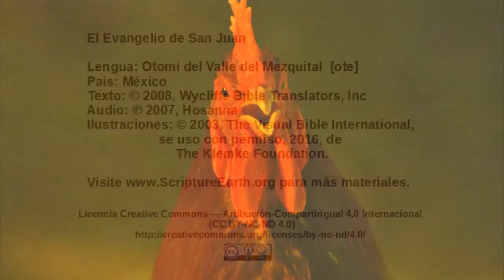Otomí del Valle del Mezquital - John 18:15-27 - Peter denies Jesus and Annas questions Jesus [ote]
Selection from the Gospel of John in the Otomí del Valle del Mezquital language of Mexico [ote]